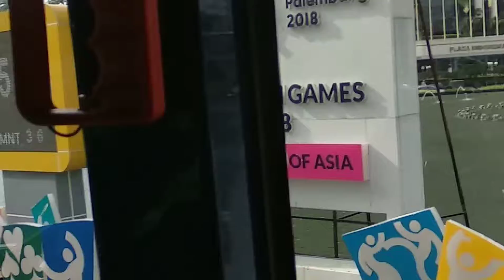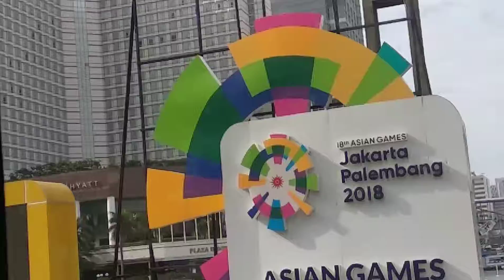Jalan-jalan keliling Jakarta